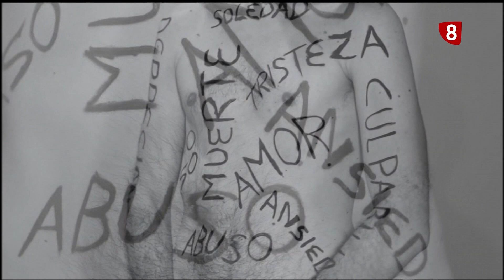'Latidos en la sombra'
'Latidos en la sombra' es el proyecto del palentino Jota Rodríguez. Está a punto de publicar este poemario, si quieres apoyarle como mecenas, aún estás a tiempo a través de: libros.com